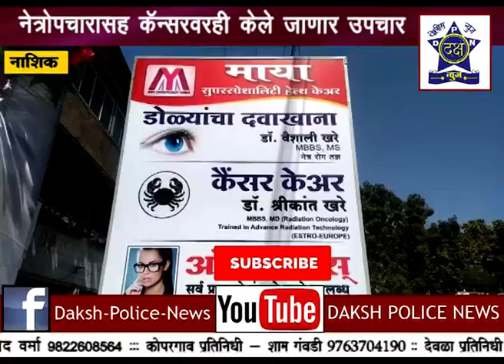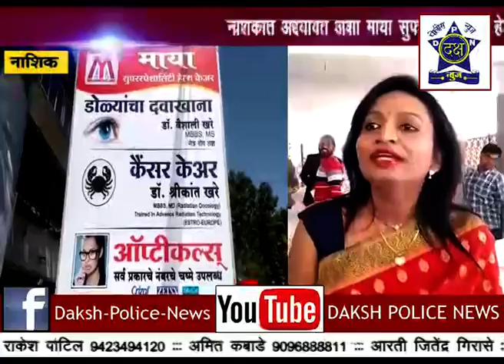माया सुपरस्पेशालिटी हेल्थ केअर हॉस्पिटलचे उदघाटन संपन्न...| Daksha Police News Nashik